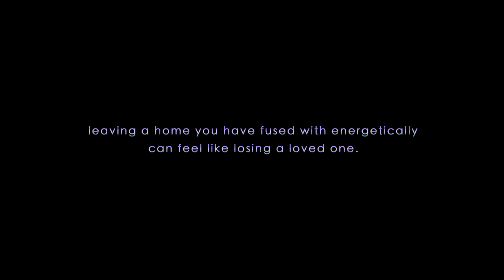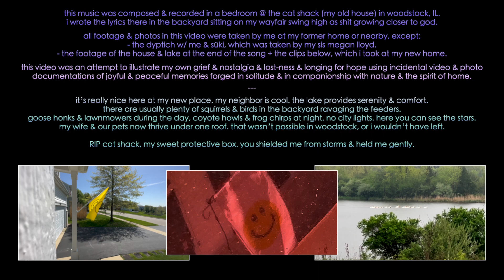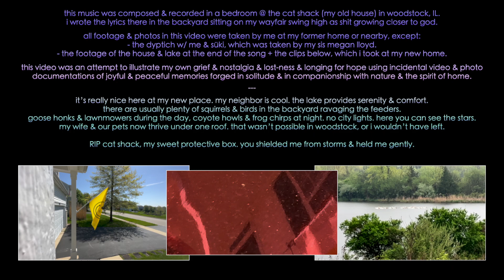Fire-Toolz - Novaturient Wave-form Collapse (official music video)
Artist: Fire-Toolz
Full song titles: Novaturient Wave-form Collapse
Album: I am upset because I see something that is not there.
Format: LP/cassette/CD/digital
Label: Hausu Mountain
Release date: 4/7/2023

Um there's supposed to be a hyphen in 'wave-form' but I fucked up in the video. Forgive plz.

0:00 - Restoration Of The Gaze Pt 2
5:08 - A Mystifying World Of Sobbing & Light (to be continued)

Lyrics:
Some day I hope I go deep.
Whelve me up, eunoia.
Solivagant moonstruck Adonai.
Most days I’ve got no idea.
Alone on a swing.
Twin flames keep the bees from flying in.
Bottomless mineshafts seated in my face.
Self-opia.
Flood into what’s full.
Bottomless wineglass sewn into oversoul.
Lifting hands again.
This time it feels real.
Self-opia.
Float into what’s full.